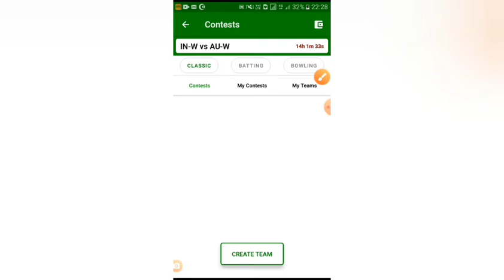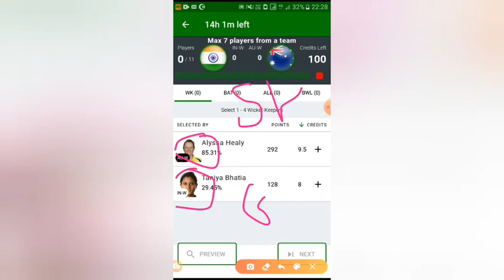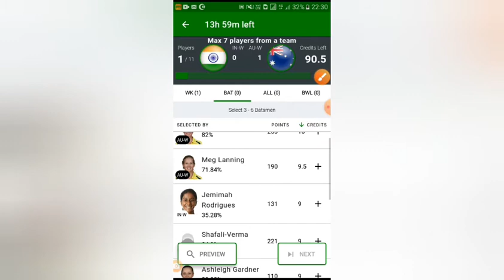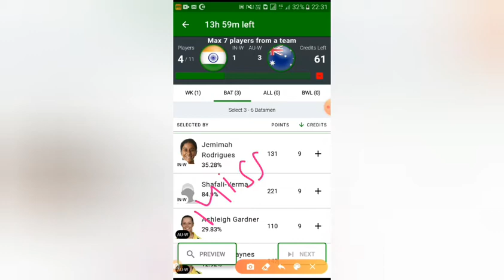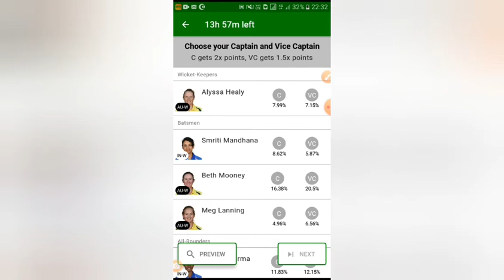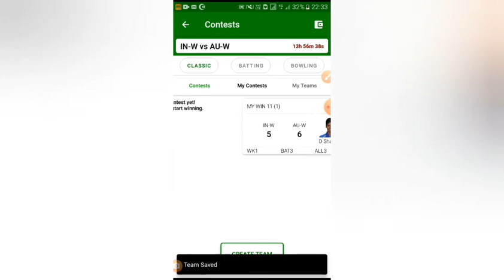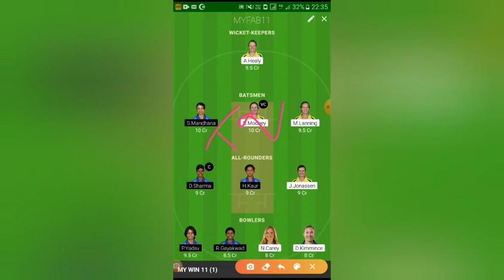IND VS AUZ | Myfa11 , platerzpot, batball11 Predicton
IN-W vs AU-W  mYfab11, Playerzpot,  batball11 Prediction | India Women vs Australia Women, ICC Women’s T20 World Cup 2020, Final, Team News, & Playing 11

🔥PLAYERZPOT( ₹100 BONUS):👇
Refer Code:S52FF15C

🔥MY11CIRCLE (₹500 BONUS) :👇
**- 1st deposit✔️